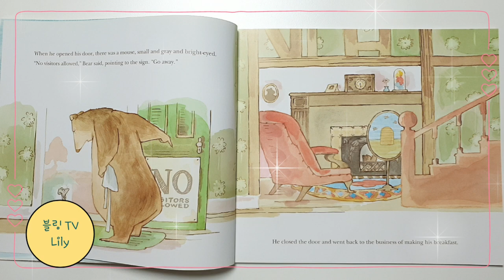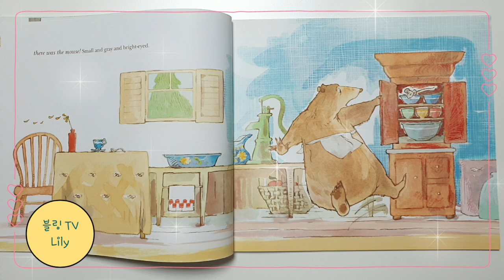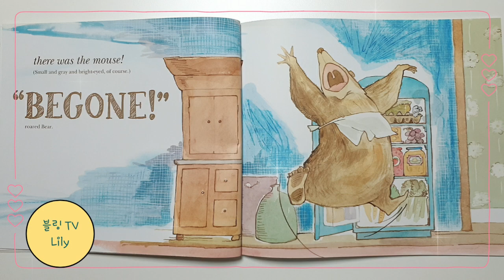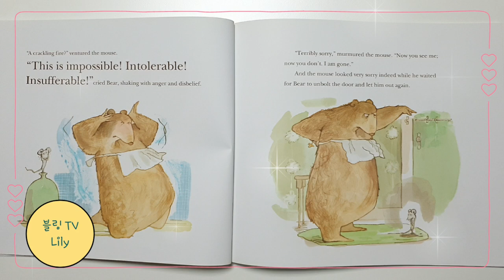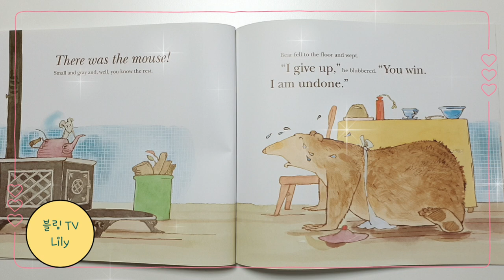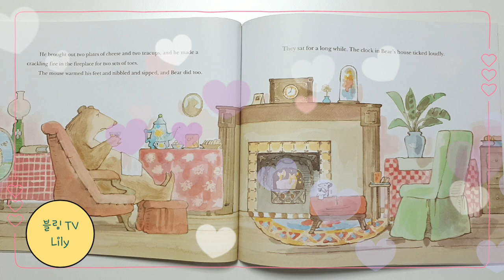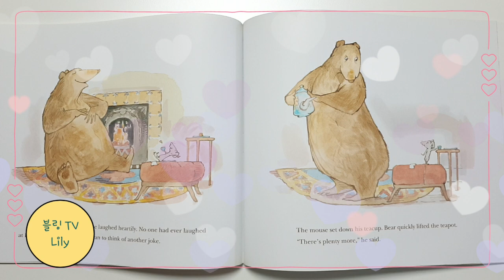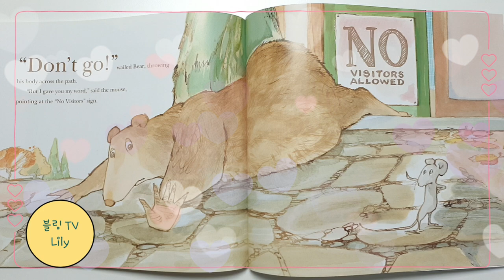Read Aloud_ A Visitor for Bear by Bonny Becker & Kady MacDonald Denton